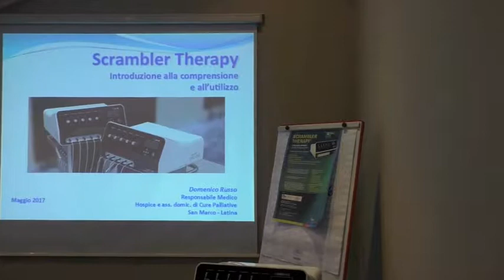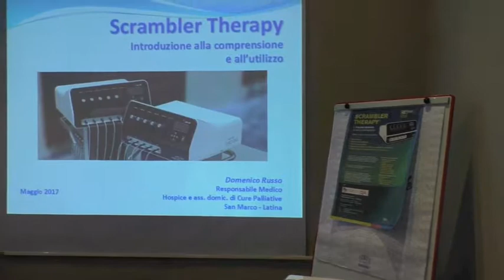Scrambler Therapy contro il dolore cronico neuropatico allo Studio d'Albertis